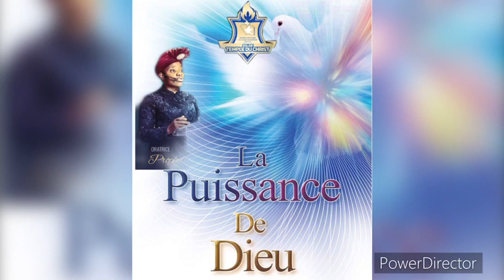Les secrets qui se dévoilent sur le Ministère de la Prophétesse par un frère depuis le Congo.